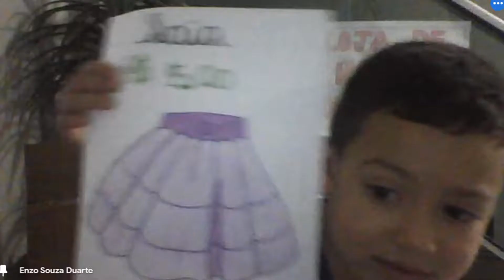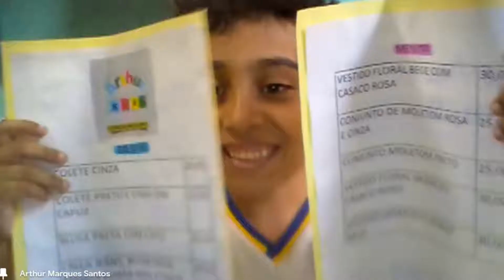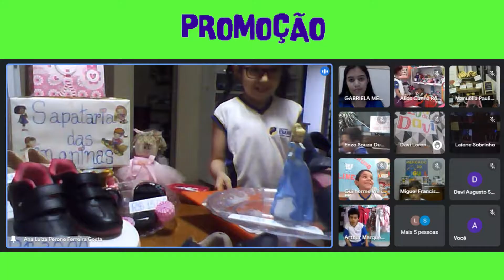MATEMÁTICA_BRINCANDO DE COMPRAR E VENDER